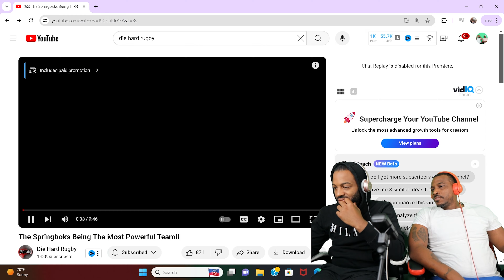The Springboks Being The Most Powerful Team!! (Reaction)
Click the Link if you new...youtube.com/channel/UC7YEIKmkL6nPyXSkgSvM5rw?sub_confirmation=1